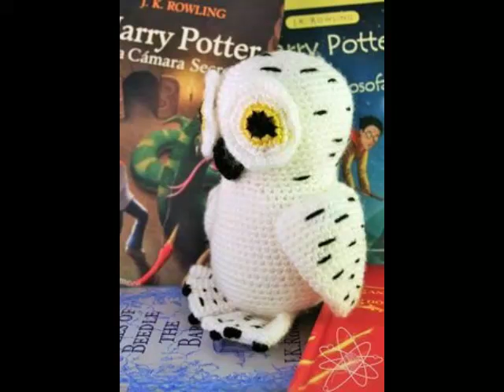Funny and Easy Amigurumi Ideas Part(17)